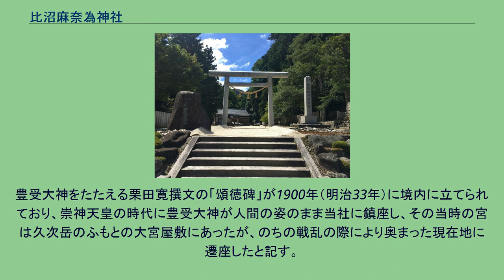比沼麻奈為神社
比沼麻奈為神社（ひぬまないじんじゃ）は、京都府京丹後市峰山町久次宮谷510にある神社。
主祭神は五穀豊穣を願う最高神である豊受大神である。
式内社 丹波郡の「比治真名井神社」と比定される。
その他の祭神は以下の通り。
この神社の創建年代等については不詳であるが、社殿の造営にまつわる棟札が複数枚残り、古い棟札の写しに二間社の古宮が1051年（永承6年）に焼失、1053年（天喜元年）造立とある。
1289年（正応2年）にも二間社で造立されており、1491年（延徳3年）、1705年（宝永2年）にも造立された記録がある。
1705年（宝永2年）の再興棟札には「比治真奈井太神宮御社」と記名され、峰山町字橋木の縁城寺の心王院性信が遷宮導師を務め、大工は同町のみならず豊岡からも職人がよばれた。
1826年（文政9年）の棟札では「比沼真名井原 豊受太神宮」と記名され、表記の変遷がうかがわれる。
1922年（大正11年）の棟札では「奉再四建」と記されている。
平安時代に制定された延喜式にも記載された式内社と比定され、伊勢神宮の外宮の主祭神豊受姫大神はこの神社の分霊を祀ったものとされ、「元伊勢」とも称される。
21世紀に現存する社殿は伊勢神宮と同じく神明造である。
伊勢神宮の外宮には、豊受大神が祀られているが、元々はここから移転したものだという説があり、伊勢外宮の本地ともみなされる。
神社由緒では豊受信仰の起源は当神社であると主張する。
一説によると、外宮な内宮の天照大神よりも上位の神とされている。
比沼麻奈為（ひぬまない）神社という名称については、京丹後市に伝わる丹後七姫の1人である羽衣天女と関係性があると思われる諸説が残されている。
一般に、丹後地方における羽衣伝承の発端とされる「比治山の真名井」は、磯砂山の女池とみなされるが、磯砂山から谷を隔てて聳える久次岳（541.4メートル）を比治山とみる説もあり、比沼麻奈為神社はこの久次岳の山麓に鎮座する。
このため土地の者は久次岳を「真名井山」あるいは「真名井カ嶽」などと呼び親しむ。
久次岳は、もとは「咋石嶽（くひし・くひいし）」とよばれ、久次の地名は、咋石・久次（くし・くじ）が久次・口枳（くすき）となり、久次（ひさすぎ）、久次（ひさつぎ）と変化した可能性も指摘されている。
口枳の郷名は『倭名類聚抄』の江戸時代の写本にみられる。
この久次の地名について、神社由緒によれば、太古より豊受大神が稲作や養蚕など種々の農業技術を始めた尊い土地であるので、「久次比（奇霊：クシヒ）の里」と呼ばれていたが、延喜年間の民部令によって「比」の一字を削除して「久次の里」となり、江戸時代になって訓読し「ひさつぎ」と呼ばれるようになったとし、豊受発祥の地であることを主張する。
なお、「式内比治真名井神社」は、磯砂山に鎮座し、やはり羽衣天女の伝承を受け継ぐ藤社神社（ふじこそ神社）であるとする説もあり、論争を招いたが、21世紀初頭においては一般に当社を式内社とみるほうが定説となっている。
比治村という近隣の地名に対して当社に「沼」という字があてられているのは誤りではないかという指摘もあるが、これは誤りではないと考えられている。
久次村は奇霊（くしひ）のクシをとり、諸国部内の郷里の名は二字を併用し必ず嘉名を取れという当時の『民部式』の指図通り、久次（くし）の縁起の良い二次を選んでその字音にあてはめたとされる。
それが後になって久次（ひさつぎ）と訓読みにされたと言われる。
ところが、神社名は奇霊（くしひ）を三字の字音を用いて久次比とし、久次比真名井のその「比」をとって、比真名井（ひのまない）とし、さらに真名井の音を奏で『麻奈為』と書き、『比』と『麻奈為』を接続するノ（ぬ）を沼に書いたものであるとされている。
※ノをヌと発音したのは古代の特徴とされる。
本殿は、神明造。
1884年（明治17年）の棟札によれば、三間三尺に二間二尺とあるが、現存する本殿は一間社であり、1922年（大正11年）造立とみられる。
拝殿と籠所を備え、拝殿は本殿よりも古く、文政期の造営とも考えられている。
本殿を囲う覆屋もまた神明造である。
境内社に、稲荷神社と佐田神社があり、いずれも由緒は不明であるが、稲荷神社は倉稲魂命を祀り、佐田神社は猿田彦命を祀る。
末社に、無格で火産霊命を祀る秋葉社と、祖霊社がある。
1,799坪の境内の大部分が、明治期には官有地であった。
豊受大神をたたえる栗田...